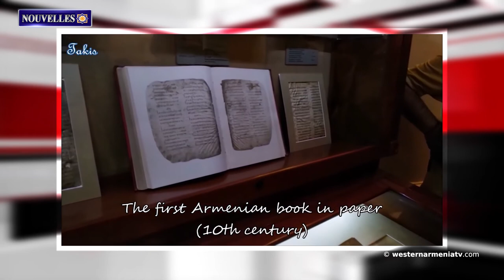L'Arménie est l'obstacle du pan-turquisme.Nouvelles 18 01 2021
1. Dans certaines régions d'Arménie Occidentale, la neige a paralysé la vie habituelle
2. Les soldats de la paix russes ont déminé environ 551 hectares de terrain, 205,3 km de route et 783 bâtiments en Artsakh. Ministère de la Défense de la Fédération de Russie
3. L'Arménie se classe 11e dans le classement de la sécurité des pays en 2021
4. En février, la Turquie et l'Azerbaïdjan organiseront des exercices militaires à Kars
5. Le détroit de Kasrik, en Arménie Occidentale, vieux de 6 000 ans, attend ses visiteurs
6. Ouverture de l'exposition du peintre Haykaz Khachatryan, fondateur de la lutte pour l'indépendance, figure nationale
7. Patrimoine manuscrit de l'Artsakh. Le Matenadaran après Mashtots se prépare pour une exposition
8․ L'Arménie est l'obstacle du pan-turquisme. Tiran Lokmagyozyan